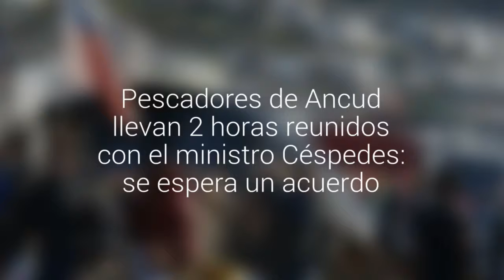Pescadores de Ancud llevan 2 horas reunidos con el ministro Céspedes: se espera un acuerdo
Los hombres de mar esperan llegar a un acuerdo tras 18 días de paralización en la Isla Grande.